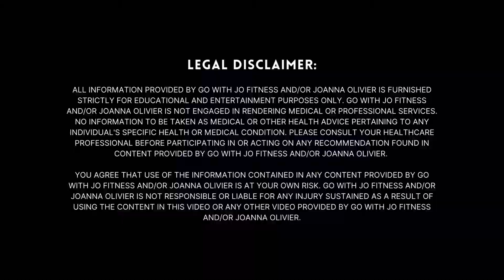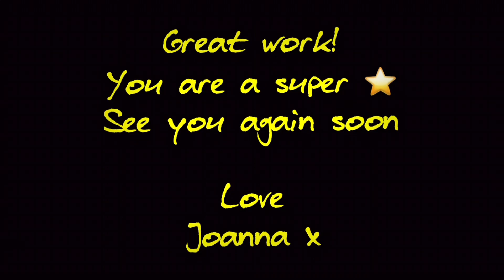Full Body Resistance Boot Camp Workout For Mums To Lose Weight Fast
This home workout is perfect for the busy mum as it is quick, easy to follow, great for toning up, burning calories and weight loss. You don't need any equipment and it is suitable for every fitness level.

This workout is part of the 4-week program for busy moms on how to lose weight fast called Fat Crusher.
 This is week 3 day 1 workout - FULL BODY RESISTANCE BOOTCAMP STYLE WORKOUT, which includes 10 multiple muscle group exercises to get amazing results.

This program is totally FREE. This is my present to all of the mums out there!

This workout is ideal after the school drop off but remember to burn stubborn fat the best time to have a workout is in the morning on an empty stomach (when you are in a fasted state).

Are you a mum?
Do you want to lose weight fast?
Do you struggle to fit a workout into your daily routine?
If you answered 'yes' to any of the questions this program is for you.

Hi, I'm Joanna Olivier. I help moms get in shape fast so they can have the body they desire, dream and deserve. I'm a mum of two so I know how challenging it can be to fit a workout into a daily routine between school, work and family commitments. That's why I designed this program.

In this fitness program I used the most effective training methods, exercises and how to eat tips to lose weight fast. All of the workouts are with zero equipment (no equipment) so you can do them from the comfort of your own home or anywhere. They are very short 20-30 minutes so you can fit them into your busy lifestyle. This exercise program is for every fitness level as for all of the exercises you can choose an advance or beginner option. I designed 5 different workouts per week getting progressively harder (progressive overload) every week, 20 workouts in total. Workout everyday from Monday to Friday. Rest at the weekends or catch up on any workouts you missed during the week.

And to maximise the results follow how to eat tips from the video on How To Lose Weight Fast Without Exercise And Diet:

Enjoy it and find more within yourself...

You don't have to be great to start but you have to start to be great (Zig Ziglar)

weight loss tips for busy moms
stay at home moms
moms into fitness
weight watchers
home workout for busy moms
best fitness hacks for busy moms
quick workout for busy moms workouts for busy moms at home
 bikini body home workouts for busy moms bikini body mommy
postpartum ab workout workout for busy moms
 lose weight
best exercises to lose weight
lose baby weight